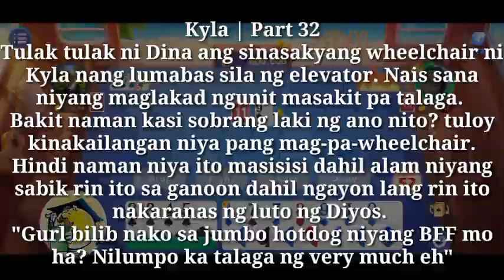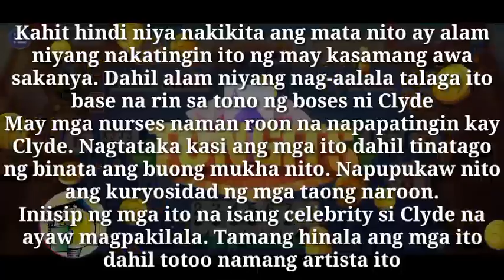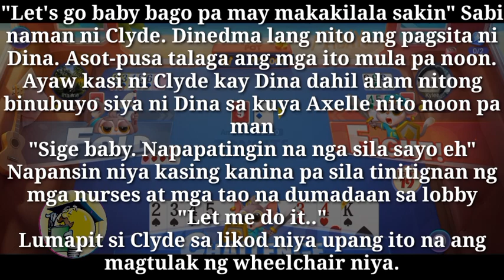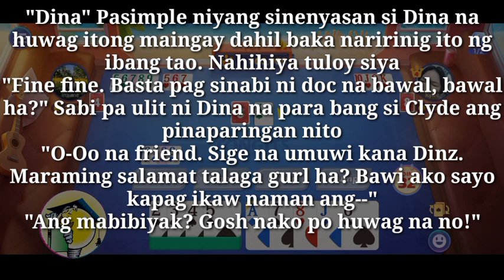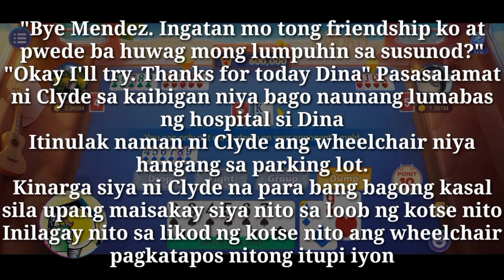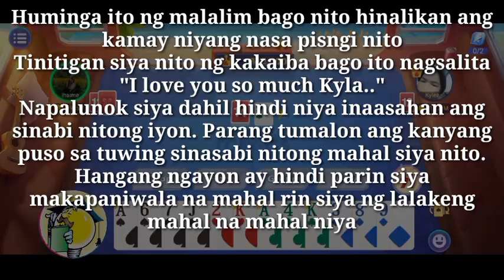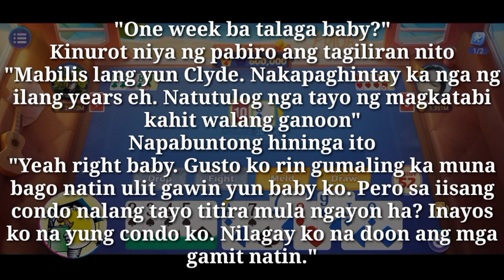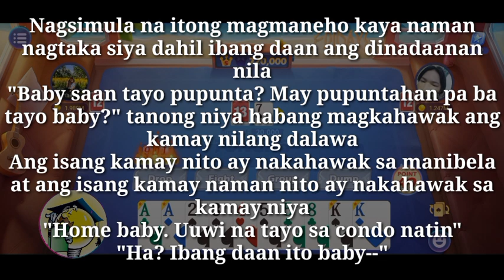Into our Home | Full Tagalog Story | Part 32